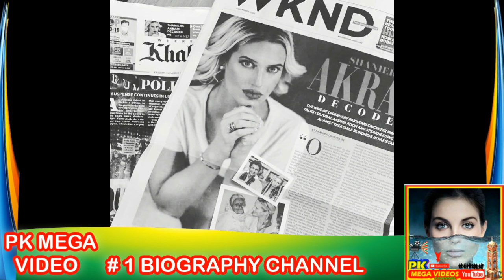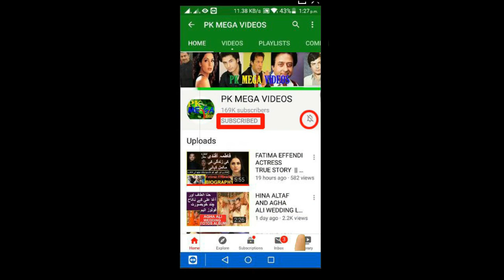SHANIERA AKRAM UNTOLD STORY || SHANIERA AKRAM LATEST BIOGRAPHY URDU HINDI 2021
.Shaniera met Wasim in 2011 at a dinner with mutual friends whilst he was visiting Melbourne for cricket commentating duties, but did not know who he was back then or admittedly have much interest in cricket;Wasim explained: "I did tell her – "I’m kind of a big deal back home" – but that card didn’t work. I had to charm her. We exchanged numbers, texted and emailed, and whenever I was back here we would get together."[4] Shaniera says although the relationship was not romantic at first, and despite being from different countries and generations, the two enjoyed each other's company and were able to click. According to Wasim, she showed him her city and introduced him to Australian culture, which he found very family-oriented, sports-based, and having an affinity for outdoor living – similar to his life in Pakistan. He proposed marriage to Shaniera on a bended knee at her home

1
2
BY
RAMBO MOTIVATION
3
NCS
4
NCS